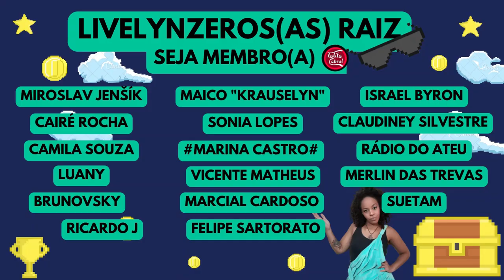[ 🤡 Marcos da SWAT acusa governo LULA de M0RT3 antecipada?! ]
Fortaleça uma Mulher Preta Socialista e Desbocada ✊🏾✊🏼

💥 EscurecendoAsIdeias e o chat também!

👍🏾 Curta
💬 Comente
🔄 Compartilhe

Produção e edição: Produtora Cabral